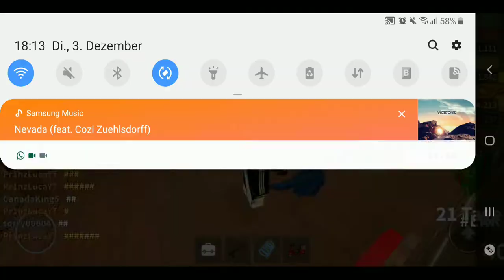I love Roblox...